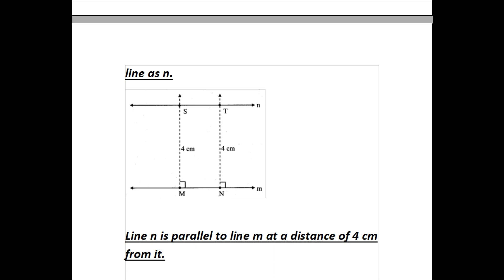Practice Set 2 3 8th Std Maths | MATHS QUITIONS AND ANSWERS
Practice Set 2 1 8th Std Maths Answers | MATHS QUITIONS AND ANSWERS
Chapter 2 Parallel Lines and Transversals Practice Set 2.1 Practice Set 2 1 8th Std Maths Answers | MATHS QUITIONS AND ANSWERS
Chapter 2 Parallel Lines and Transversals Practice Set 2.1 Practice Set 2 2 8th Std Maths Answers | MATHS QUITIONS AND ANSWERS